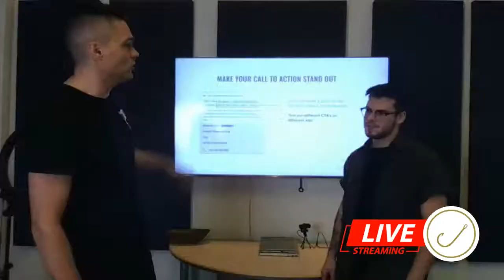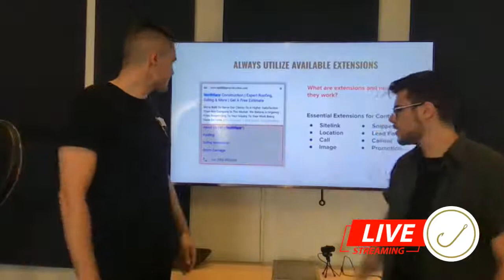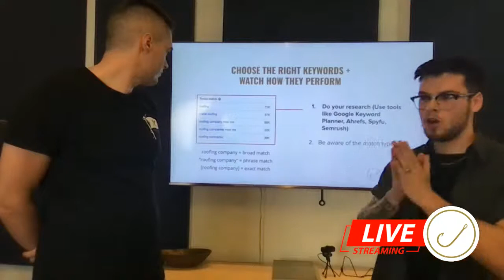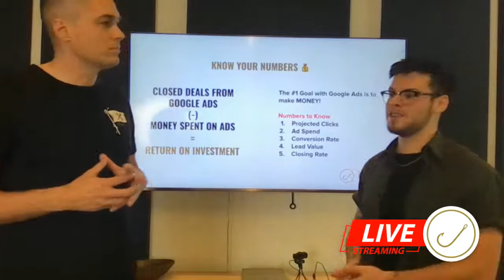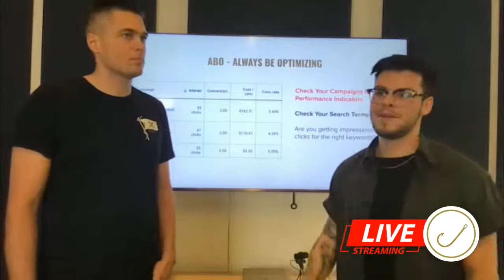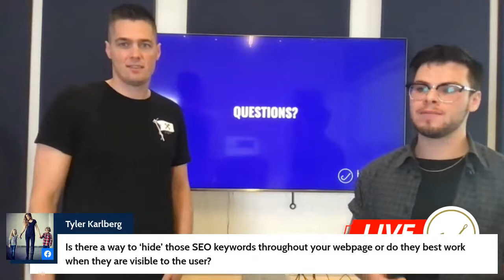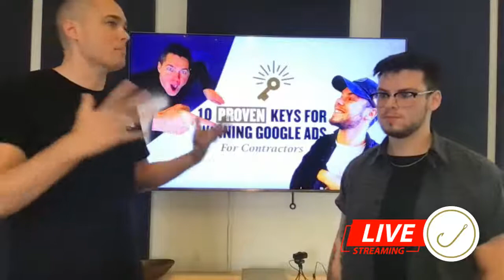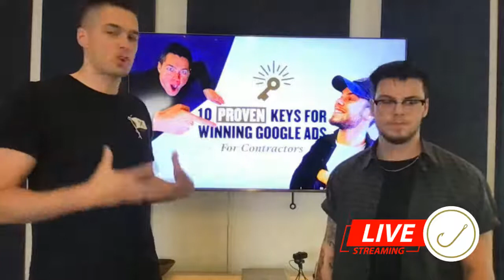Roofing PPC: 10 Proven Keys for Winning Google Ads for Contractors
We looked at what the top ads were across 15 contractor ad accounts, and found data-supported keys to winning Google ads. Do these 10 things, and win more business from PPC.